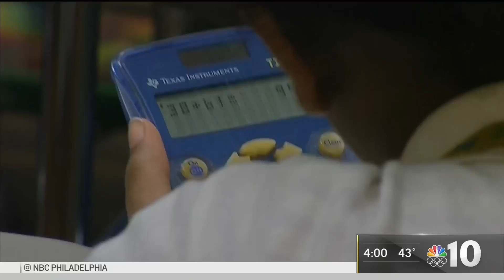Teachers Have Safety Concerns As They Prepare to Return to School | NBC10 Philadelphia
Thousands of teachers in the Philadelphia School District will return to the classroom in a few days. But as they prepare to go back, many parents and teachers have new safety concerns. NBC10’s Stephanía Jiménez has the details.